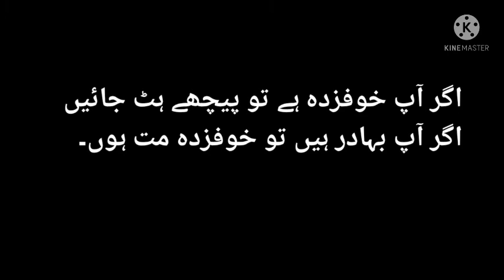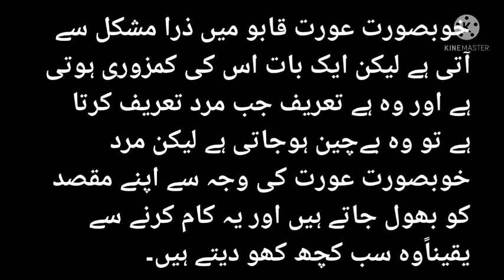GENGHIS KHAN URDU QUOTES | AURAT QUOTES | Urdu Quotes line's